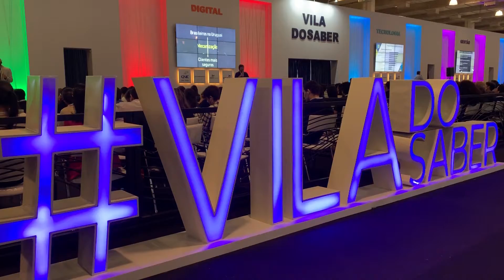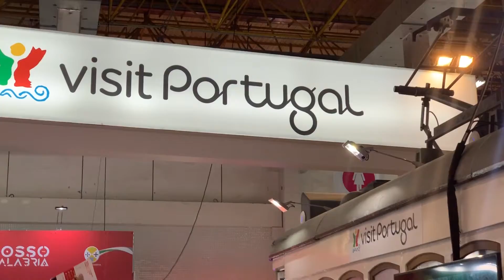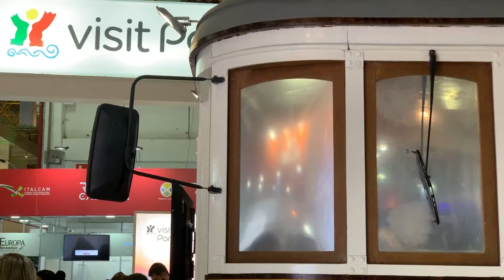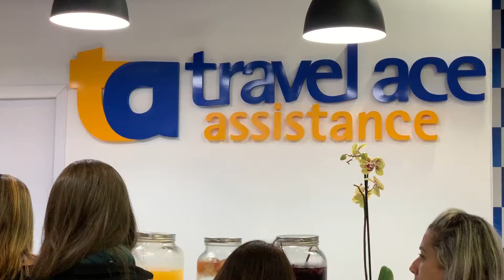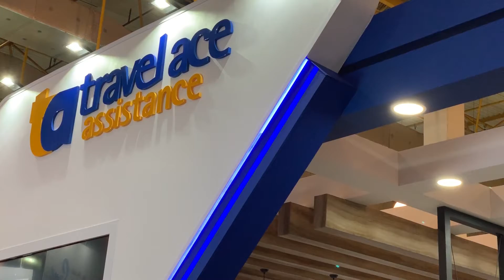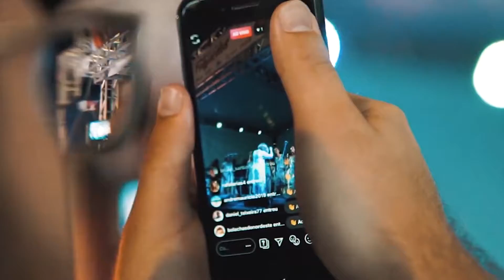ABAV EXPO INTERNACIONAL DE TURISMO 2019 | BLOG AMABILICES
Quando começou, na década de 70, a ABAV era um Congresso - hoje, se transformou numa das maiores feiras de turismo do Brasil. O Blog Amabilices foi a São Paulo para conferir o evento e explicar sobre o que acontece nos bastidores do setor.